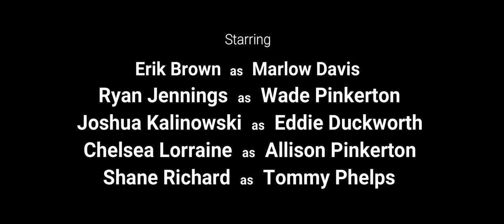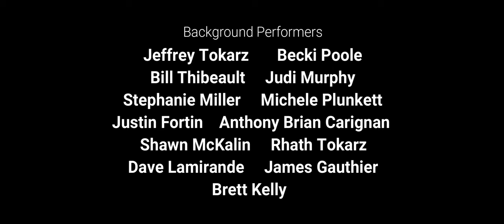TurnTwo (A Baseball Short Film)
An aging first baseman (Marlow) is concerned when a rookie ballplayer (Wade) threatens to take his position on the team.

Note: This version has been edited due to a few formatting issues and spelling errors.
Note #2: Additional Background Performer: Ethan Timothy

Sleeping & Ambient (Music For Videos) – “Jul” by Scott Buckley